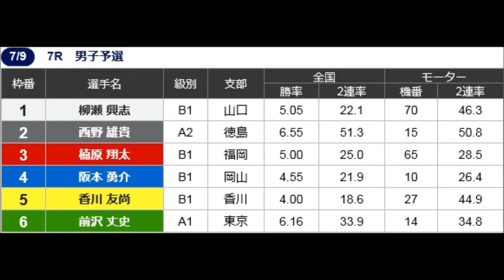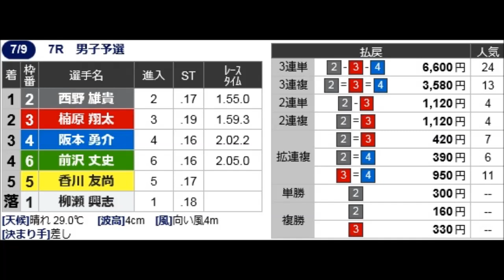【鳴門競艇現地転覆事故】追加参加の柳瀬興志、1走目に落水負傷で即日帰郷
現地転覆落水動画一覧↓↓
2018.7.9鳴門競艇男女Ｗ優勝戦　湯上がり爽快！徳島の地ビール「あらたえエール杯」競走初日7R
①柳瀬興志②西野雄貴③楠原翔太④阪本勇介⑤香川友尚⑥前沢丈史